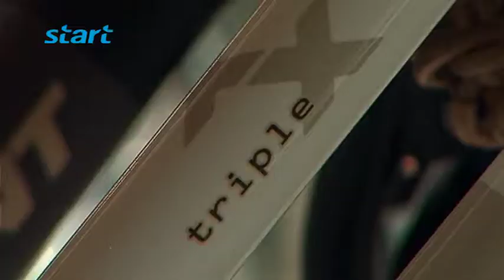Goede voornemens voor 2015, deel 2: "Hoe is het gegaan?"